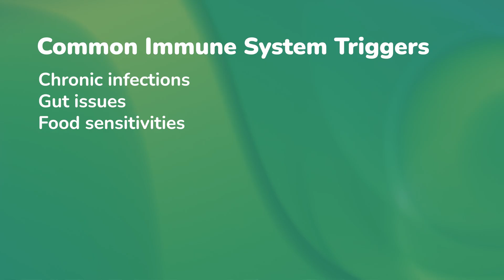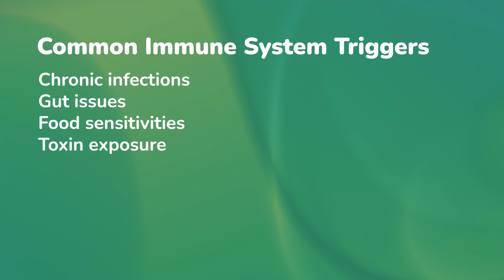The Hidden Link Between Immunity and Fatigue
In this video, Kirsty Cullen — Registered Nutritional Therapist and CEO at the Optimum Health Clinic — explains how chronic immune system activation can be a hidden driver behind persistent fatigue.

You’ll learn how the immune system, mitochondria, and energy production are all closely linked — and why understanding these connections can be the key to recovery for those with ME/CFS, long COVID, and other fatigue-related conditions.

You’ll learn:
* Why fatigue can feel like having the flu
* What immune activation really does to your energy
* How mitochondria affect both immunity and fatigue
* Common immune triggers often missed in diagnosis
* What clinical support can look like at OHC

🕒 Video Chapters
00:00 – Introduction
00:20 – How Immune Activation Drains Energy
02:03 – Mitochondria’s Role in Fatigue
03:22 – Common Immune System Triggers
04:17 – How We Can Help